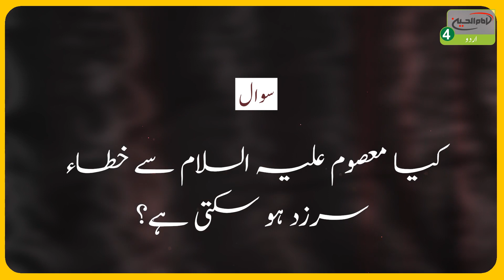Mijaaz Aur Haqeeqat Mein Farq | Ayatollah Al Uzma Shirazi Ke Bayanat